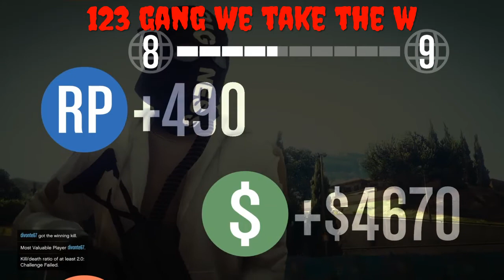GTA 5 ONLINE|LEVEL 6 dropping high level RNG DEATHMATCH